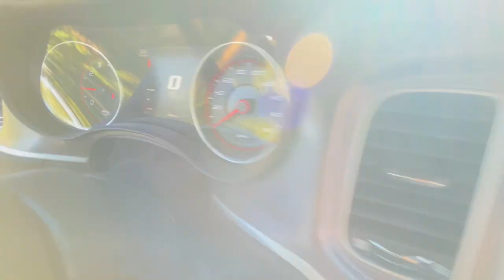Katzkin Custom Dodge Charger Leather Seat Covers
You can learn more about our Dodge Charger leather seat covers on this